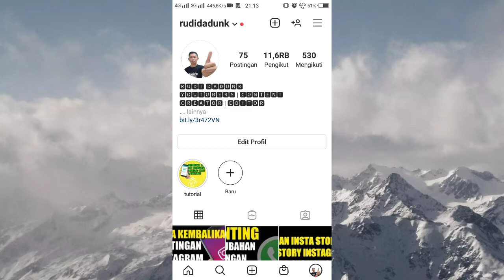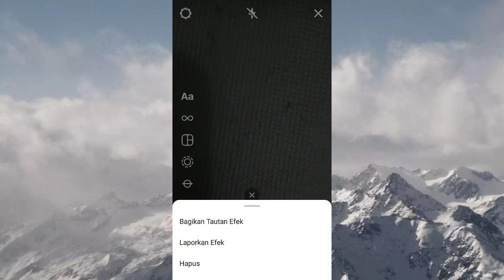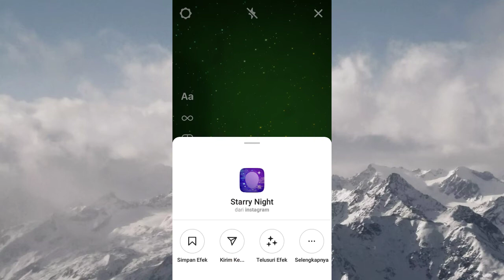Cara Menghapus Filter Instagram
divideo kali ini aku sharing tutorial cara menghapus filter instagram yang sudah di simpan ke kamera instastory kita. menghapus filter yang sudah tidak di gunakan berguna agar aplikasi instagramnya tidak lemot pada saat mau membuat story instagram menggunakan filter

jadi yang mau tahu cara menghapus filter ig yuk simak videonya